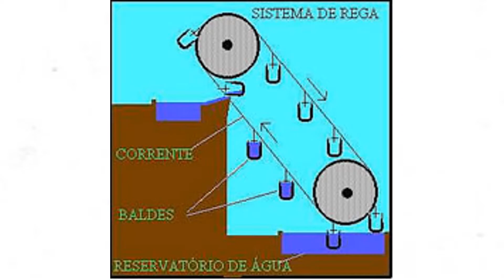História do paisagismo - Parte 1 (Jardins do Deserto)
Olá meus queridos amigos! Esse é o primeiro vídeo da série contando a história do paisagismo.
Pesquisei bastante em dissertações e artigos científicos e trouxe aqui várias informações muito interessantes sobre como a pré-história e a antiguidade estão relacionadas ao nascimento do paisagismo e também, como foram os primeiros jardins na região desértica da mesopotâmia. Virão muito outros com esse tema!
Jay